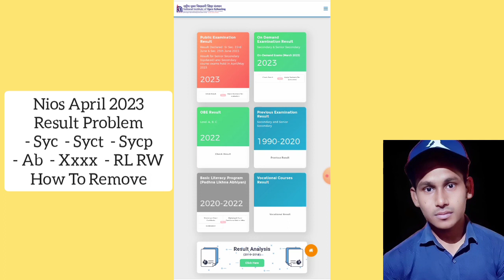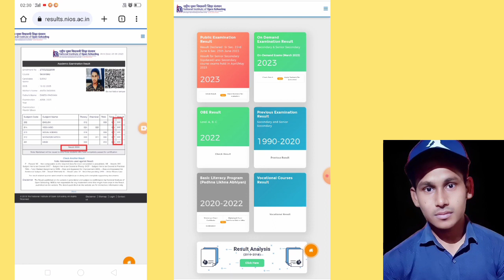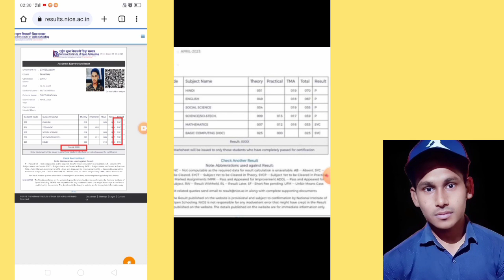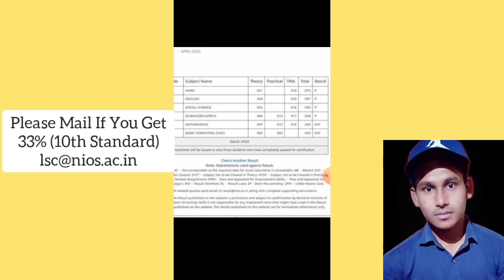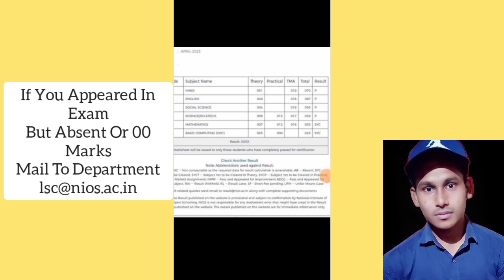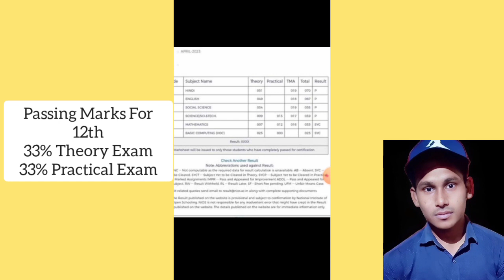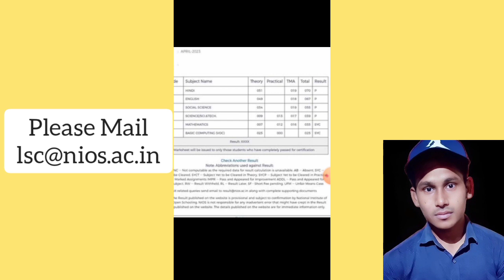Nios April 2023 Result Problem Syc Syct Xxxx Ab | Task Is Helping (NIOS)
About Video
This video is introducing to nios april 2023 result problem syc Sycp Syct Xxxx Ab?. Let's see those students who appeared in april exam 2023 and they failed in exam?. Let's see how to correct your nios april 2023 result?.